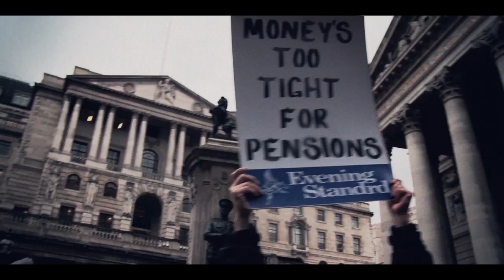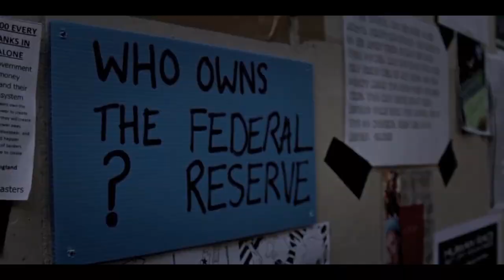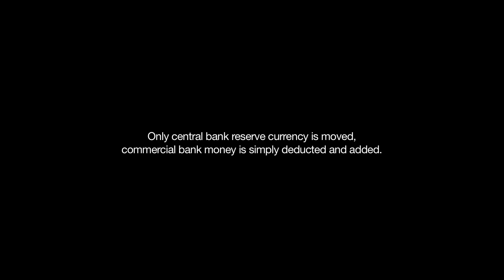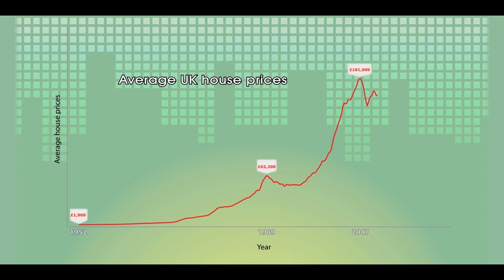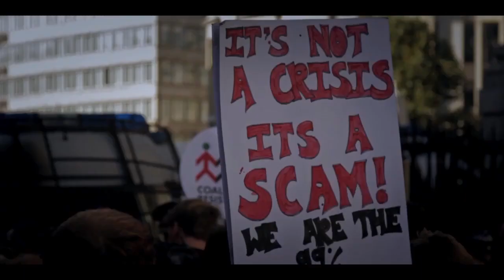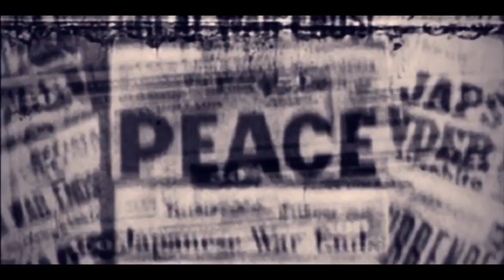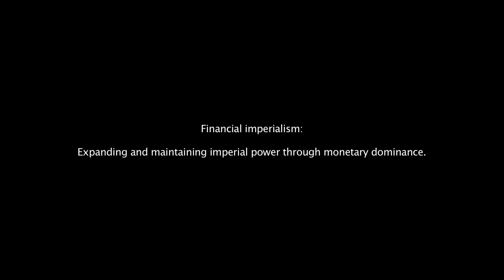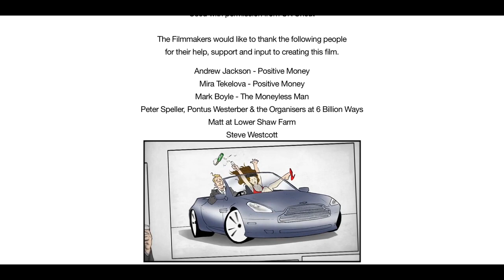How Money Became Worthless FULL DOCUMENTARY